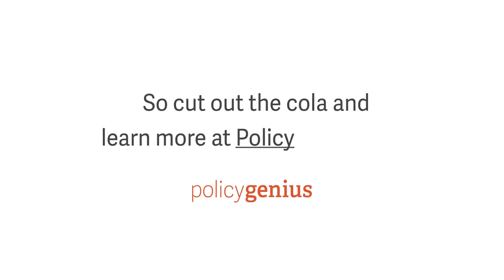Price comparison: Life Insurance v.s. Soda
Think life insurance is expensive? 80% of Americans overestimate how much their life insurance is going to cost. A healthy thirty-year-old can get a thirty year, .